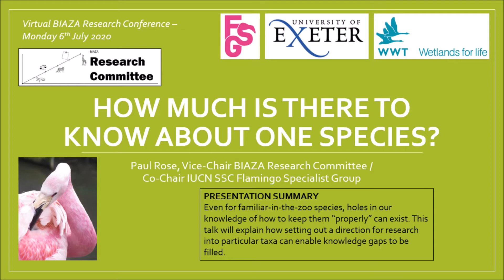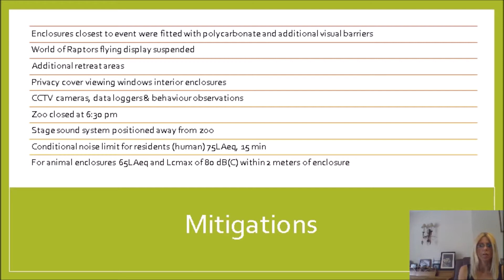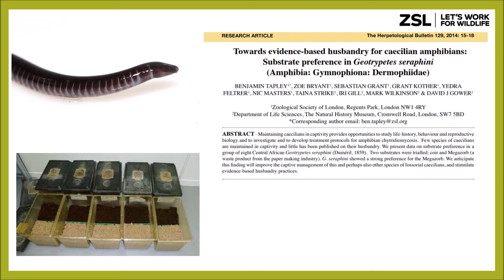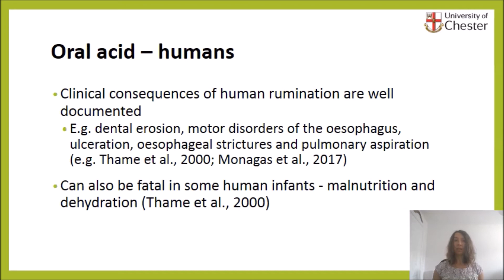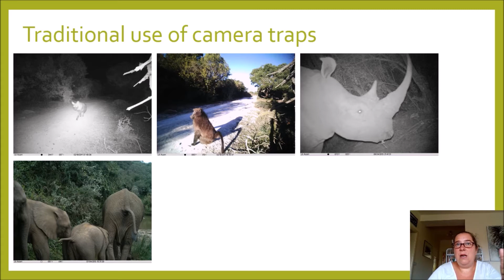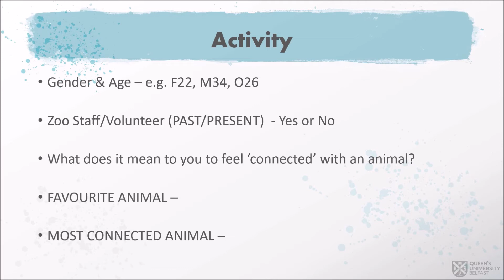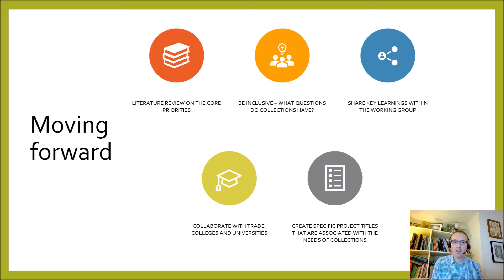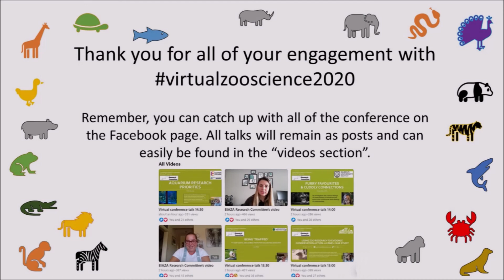Virtual BIAZA research conference (July 2020). Complete set of talks.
The BIAZA Research Committee's annual conference went virtual in July 2020. All videos can be found on the Research Committee's Facebook but the whole event has been stitched together into one video file for complete viewing.